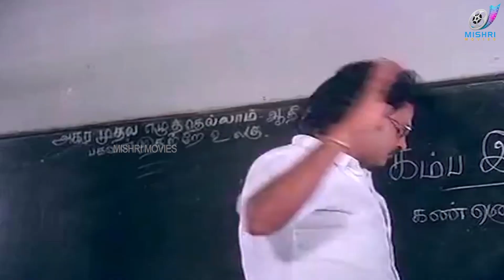By being Good you will Never feel Bad...! | Dharmathin Thalaivan | Rajini | Prabhu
When Raju loses his soft-spoken, loving elder brother Balu in a fight, he gives up his violent ways. However, his life changes for the better when he meets his brother's lookalike, who is a criminal.